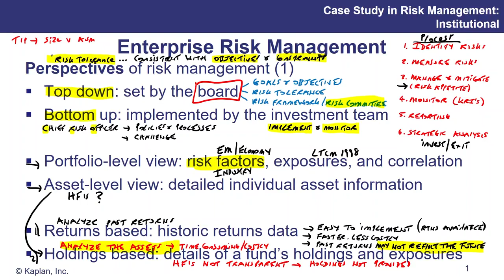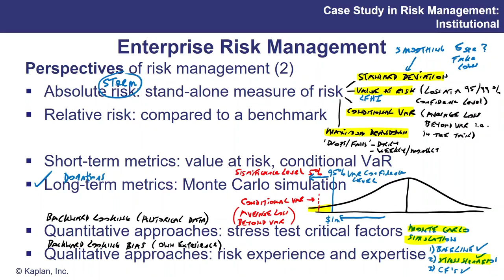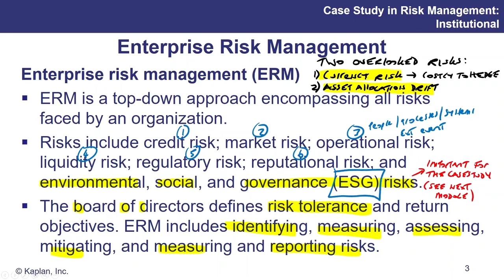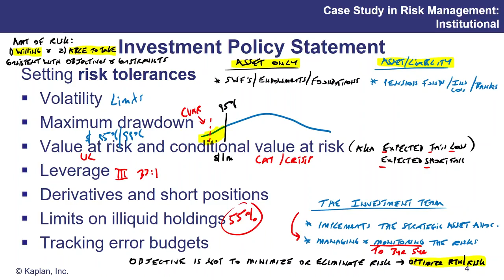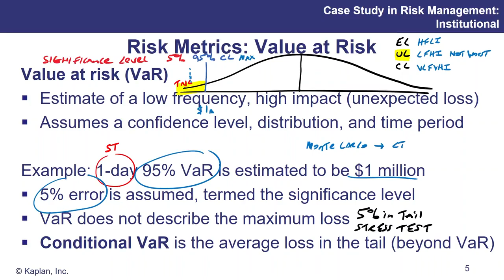[CFA3] Module 30.2 Enterprise Risk Management